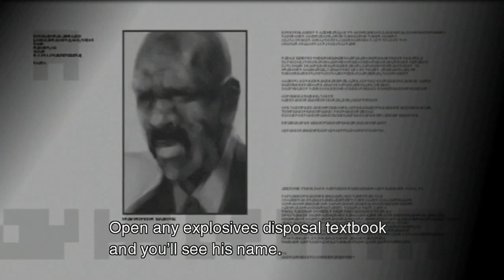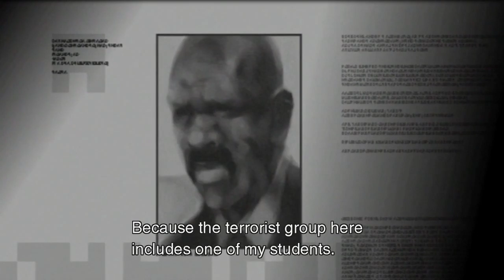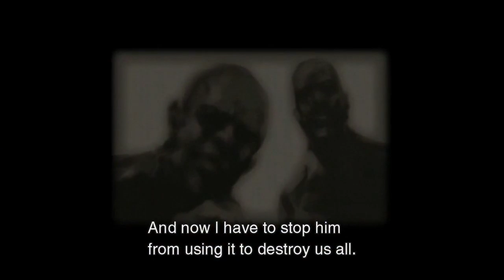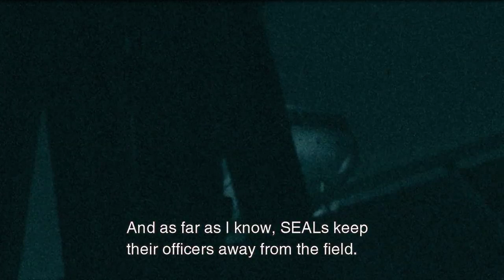Metal Gear Solid 2 (Gameplay/Walkthrough) [Part 5] The Other Side of the Pillow